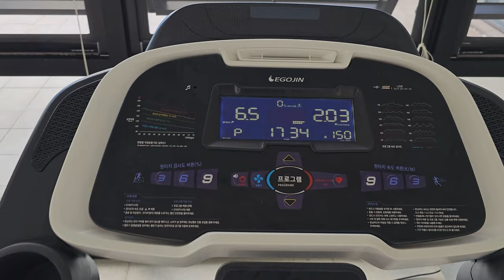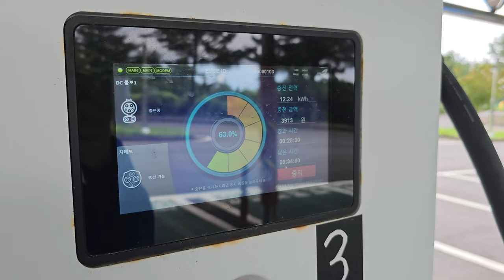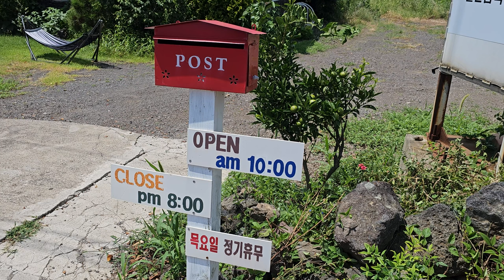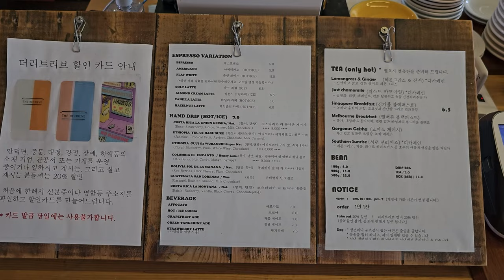한국 최고의 휴양지에서 보낸 3박 4일 여행 끝 【한국 제주도 4일차】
안녕하세요. 🙇‍♂️

반려견과 함께하는 제주도 여행 4일차.

마음의 여유를 가지고 원래 일상으로 돌아갑니다.
사계절이 아름다운 제주도에 꼭 오세요.

그럼 영상에서 함께 만나보아요. 🌈

🏁 여행 루트
제주생물종다양성연구소 → 두머니물공원 → 산방산 초가집(식당)
→ 더리트리브(카페) → 이호테우 해수욕장

🎬 4K 60Frame Video
📷 GoPro HERO11 BLACK, Galaxy S23 ULTRA

00:00 여행 시작
00:19 제주생물종다양성연구소
01:53 두머니물공원
02:28 산방산 초가집
02:58 더리트리브
04:15 이호테우 해수욕장
04:49 여행 끝